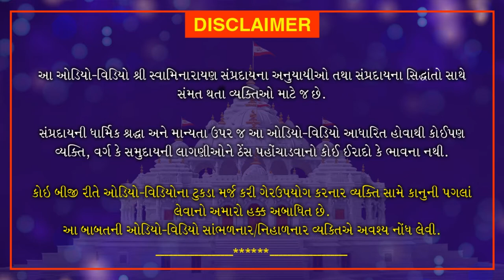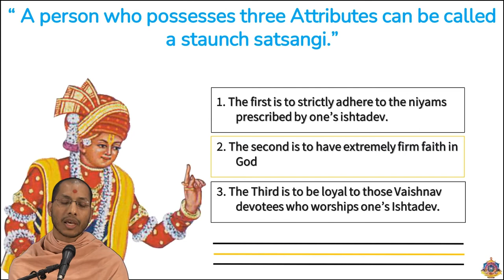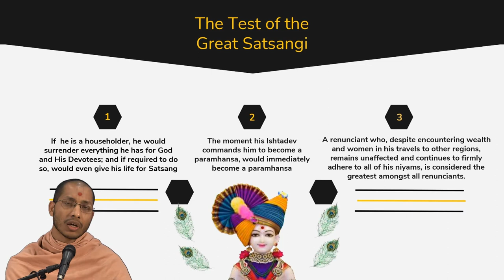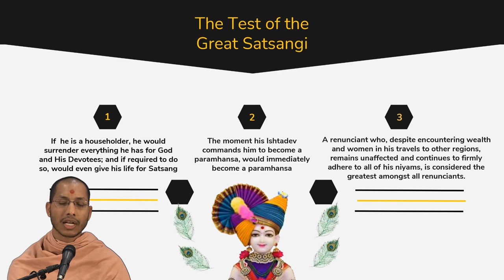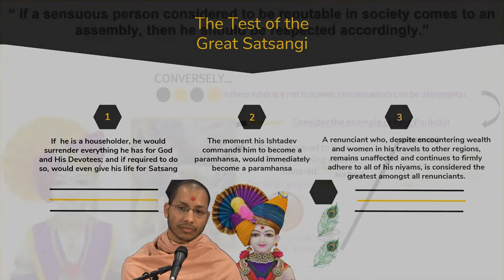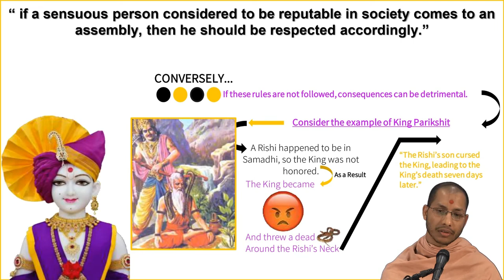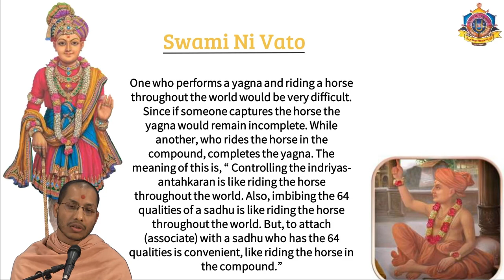Yuva Sabha - Semester 2 - Course 9 English| December 20, 2020 | Swaminarayan Katha